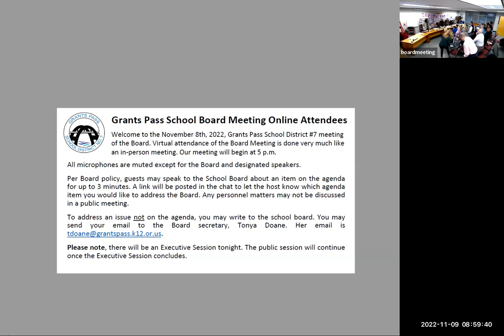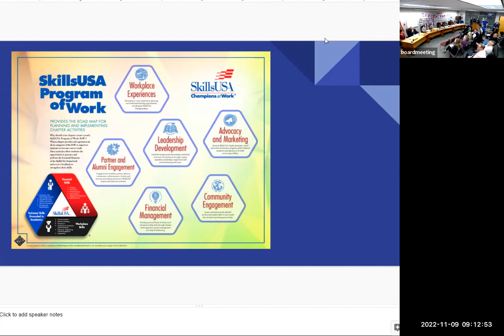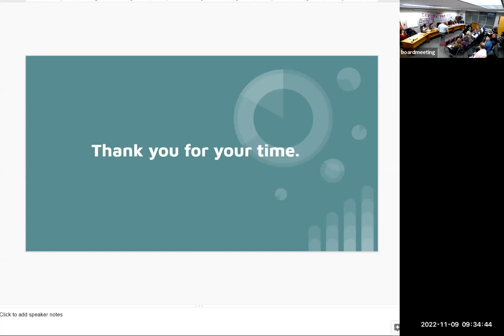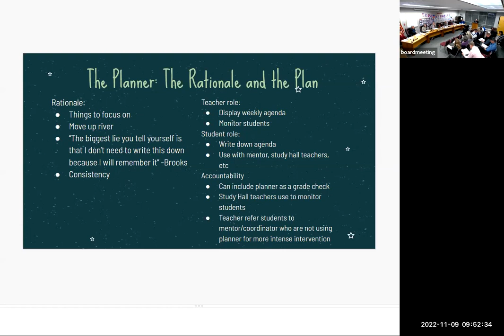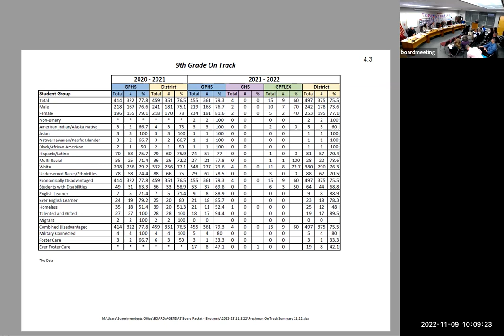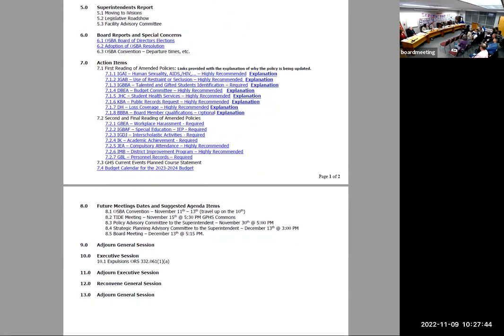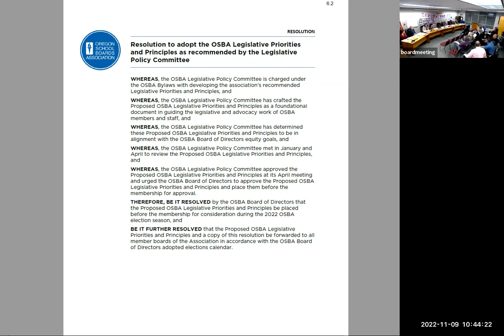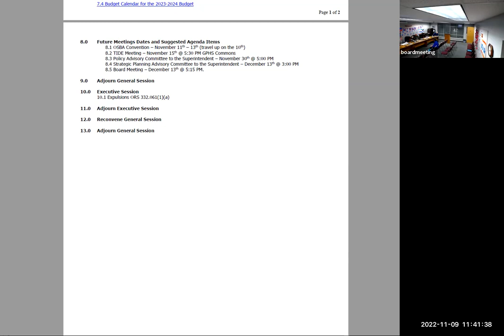2022 11 08 GPSD7 Board Meeting